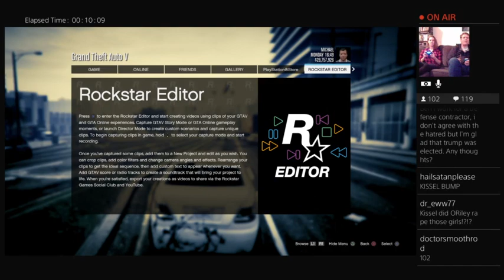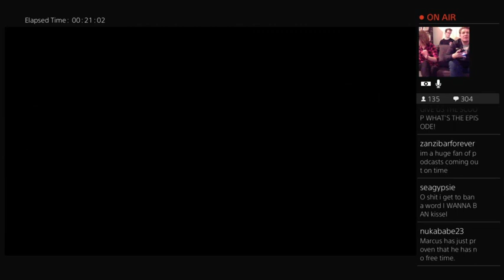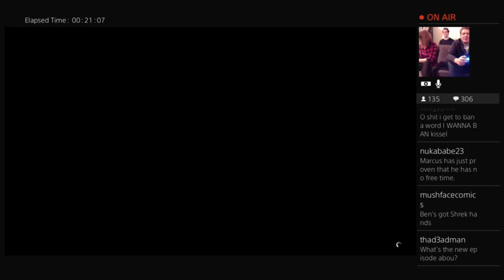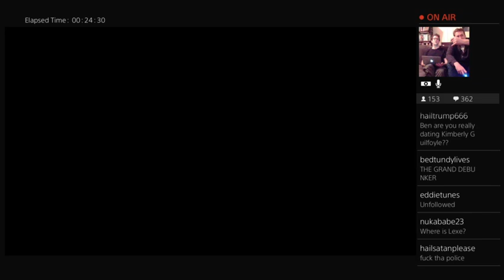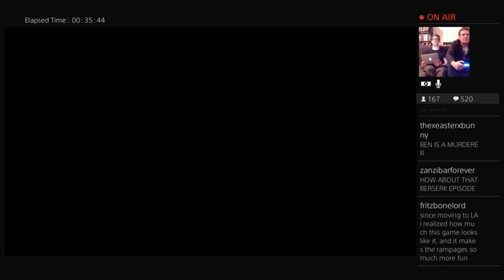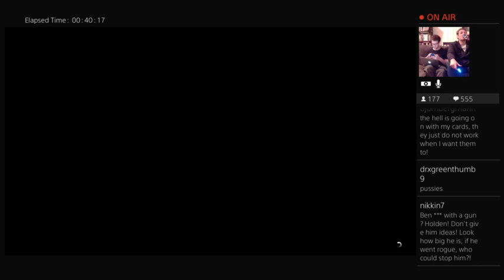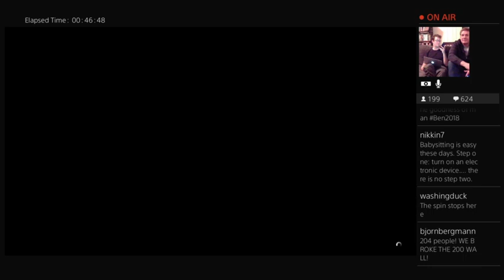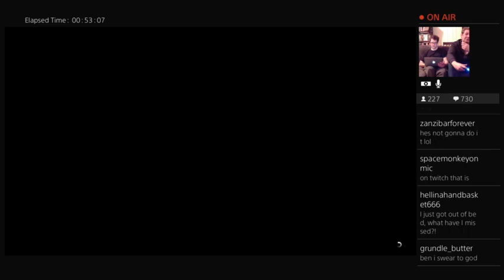24 HOUR STREAM!!! Part 5: Kissel's GTA V Kill Count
6PM - 7PM Kissel lets off some of his violent urges in GTA V and we were there to watch all the carnage.